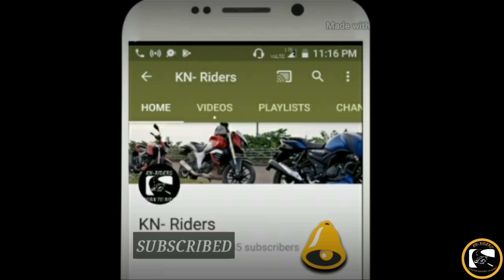All Super Bikes in one ShowRoom in kolkata.... pre-owned bikes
address :-
Near kTM showroom Baguihati Opposite Vishal
content:-
Yudhajit Mukherji